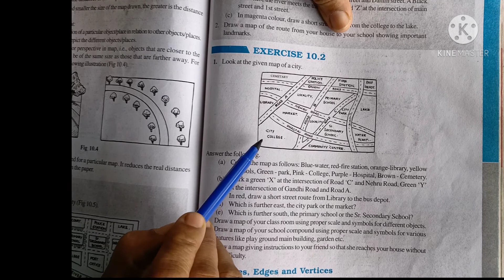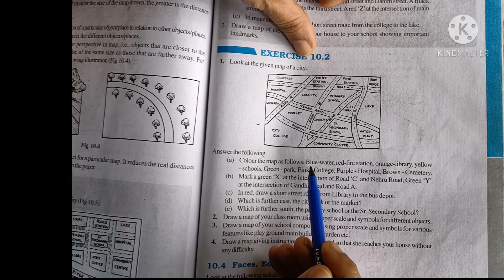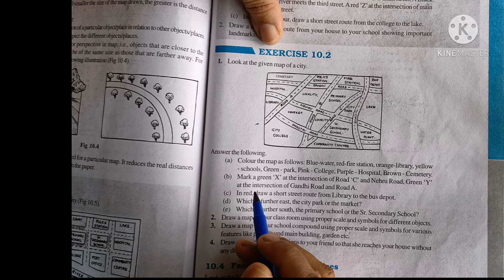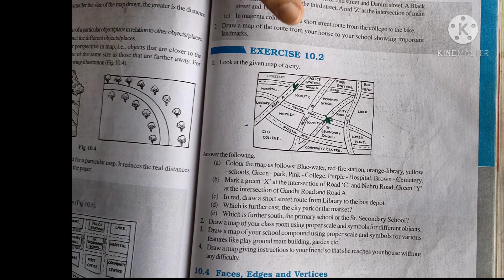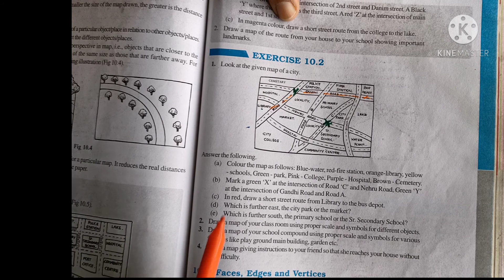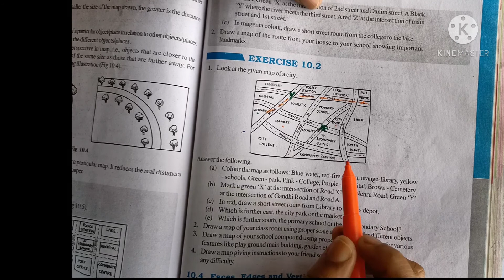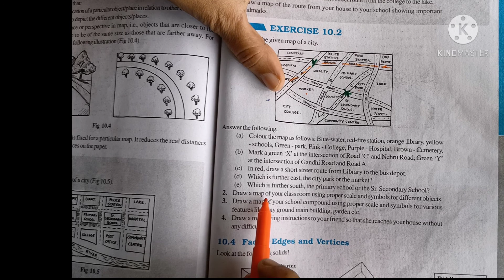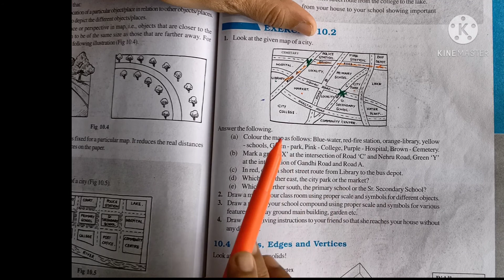CBSE-MATHS| CLASS-8| CHAPTER-10| VISUALISING SOLID SHAPES| EX:10.2 |in Malayalam| MJ ACADEMY